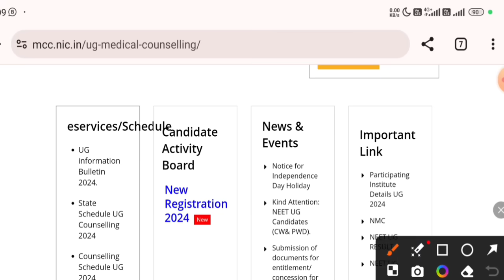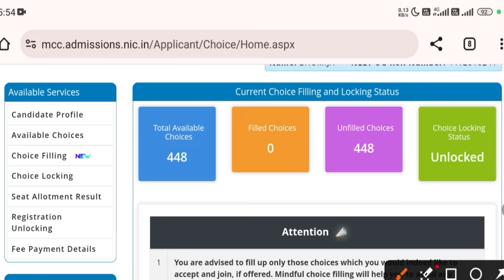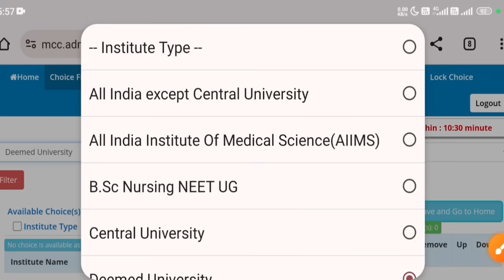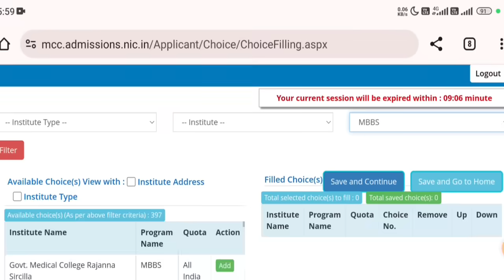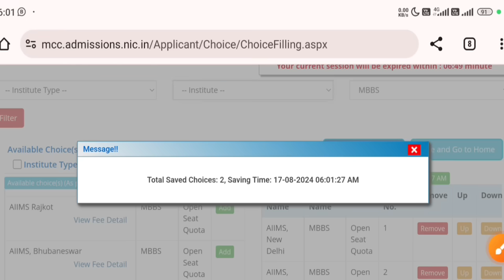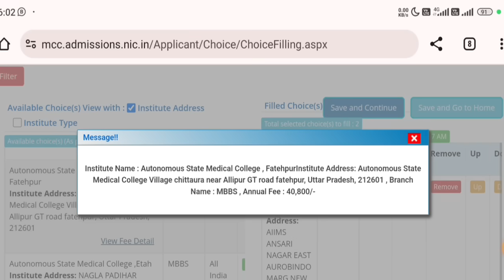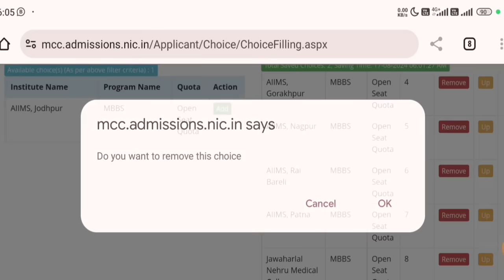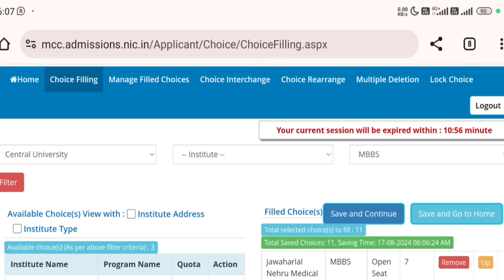NEET 2024|🔴MCC Live Choice Filling|Choice Filling Started|Step by Step Guide#neet2024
Hello everyone 👋🤩

UP NEET Counselling Rules 2024-25

NEET 2024 MCC Counseling Update | Live Choice Filling Guide for MBBS, BDS & B.Sc. Nursing

In this video, get the latest on NEET 2024 MCC Counseling and the live choice filling process for MBBS, BDS, and B.Sc. Nursing. We'll guide you through:

How to Do Choice Filling: Step-by-step instructions to help you make informed choices.
Mistakes to Avoid: Key errors to avoid in MCC choice filling.
Live Demo: A practical walkthrough of the choice filling process.
Make sure to watch and get all the tips you need for successful choice filling!